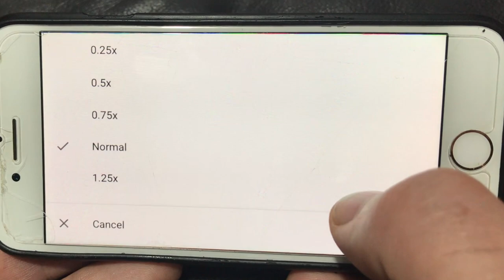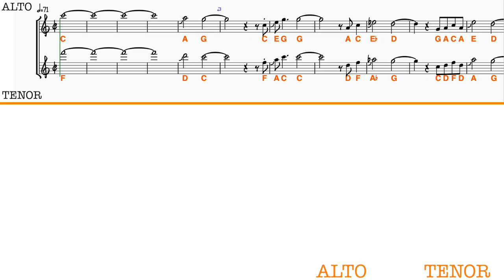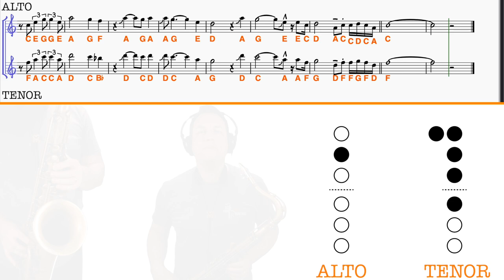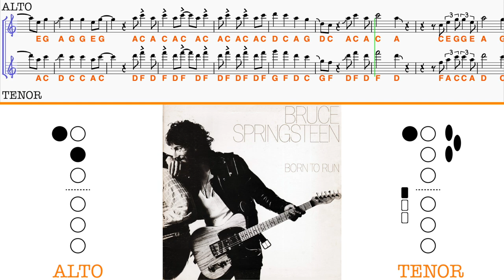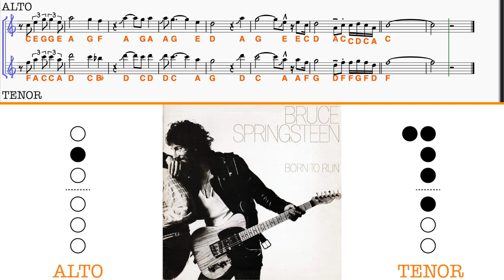Learn The JUNGLELAND Sax Solo (Bruce Springsteen) by Clarence Clemons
✅ Click here for the Jungleland PDF (includes note names for alto + tenor)

In this week's lesson you'll learn Clarence Clemons' solo on Jungleland. Jungleland is the closing song on Bruce Springsteen's 1975 album Born to Run. This solo is likely Clemons' most recognizable solo.

Chapters
00:00 Introduction to Jungleland
02:49 How to Slow Down the Youtube Playback
03:15 Regarding this Jungleland Track
03:58 Jungleland - The Full Solo
06:33 Jungleland Backing Track
09:09 Before You Go
09:35 Free Saxophone Success Masterclass
09:47 The Inner Circle Membership
10:26 Practice Hard, Practice Smart and Enjoy Your Music!
10:33 End Music and Blooper